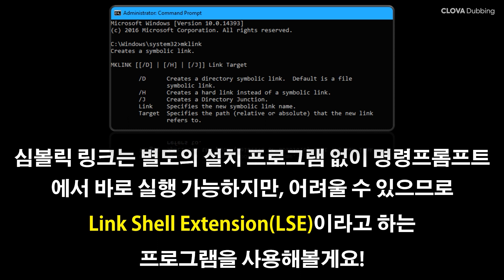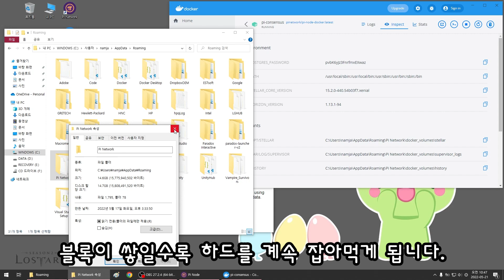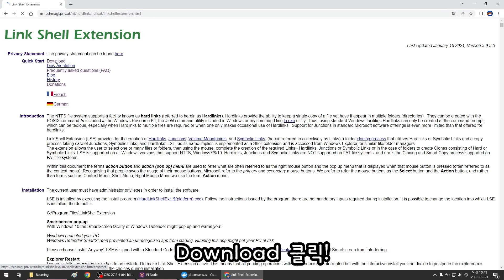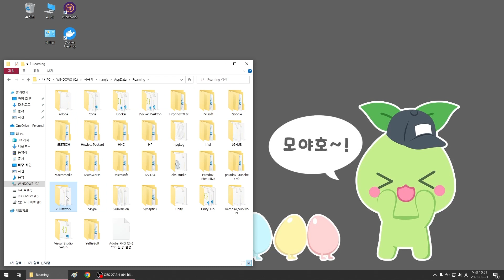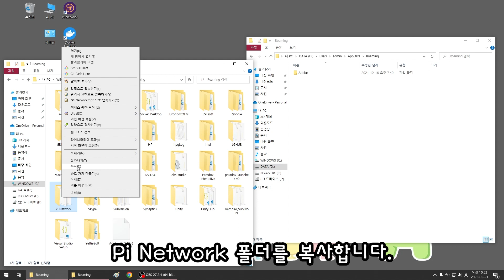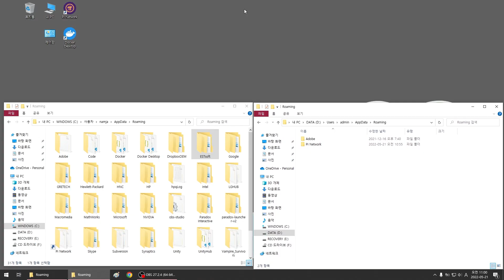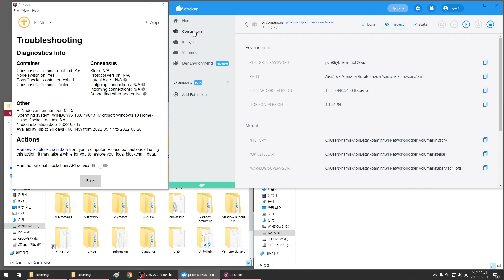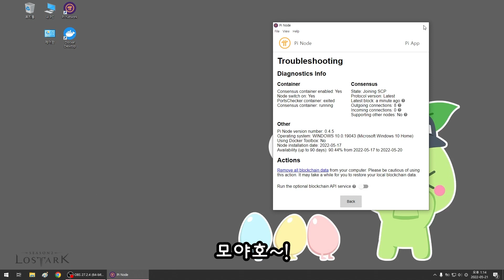C 드라이브에 설치된 프로그램을 D 드라이브로 옮기는 법 / 파이 노드 옮기기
심볼릭 링크를 이용하여 기존에 설치된 프로그램의 위치를 바꿀 수 있습니다.
본 영상에서는 파이 네트워크의 노드 위치를 바꾸는 방법을 예시로 설명하였습니다.

테스트에 사용된 PC 정보도 공유 합니다.
- PC : HP Omen 게이밍 노트북
- OS : 윈도우즈 10 (64비트)
- CPU : 인텔 i7-7700HQ
- RAM : 16GB
- C드라이브 : SSD 256GB
- D드라이브 : HDD 1TB

▶ 설치시 DLL 관련 에러가 뜬다면 아래 파일을 설치해 주세요

세계 최초의 휴대폰 무료 채굴 코인 파이 네트워크. 암호화폐는 더이상 선택이 아닌 필수인 시대가 되었습니다. 파이코인과 함께 당신의 미래를 바꿔 보세요!

- 초대코드 : chanson83